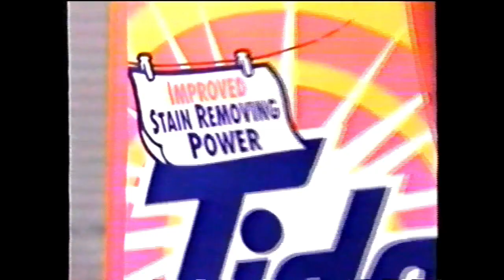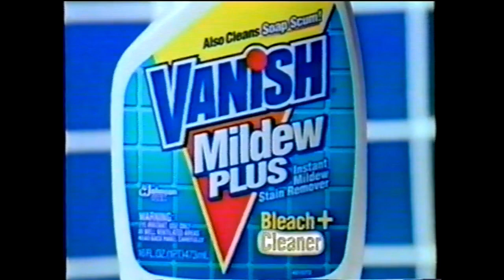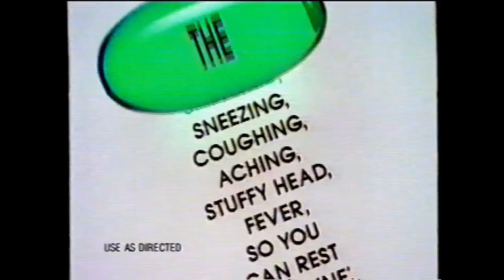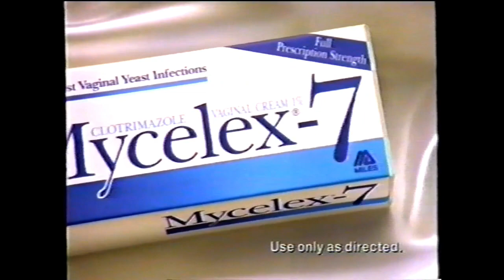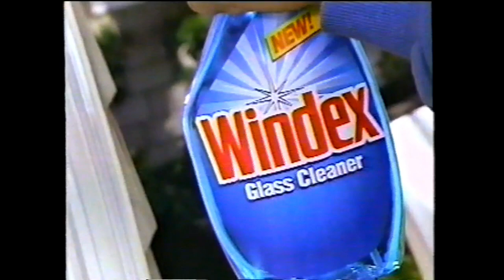February 22nd 1994 - NBC Jackson Family Honors Commercial Blocks Part 1 - theVHSfiles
Commercials that ran on NBC during the Jackson Family Honors on February 22nd 1994. Part 1 of 2.